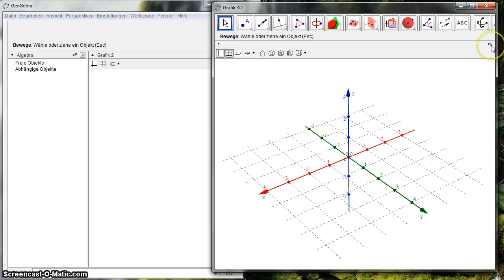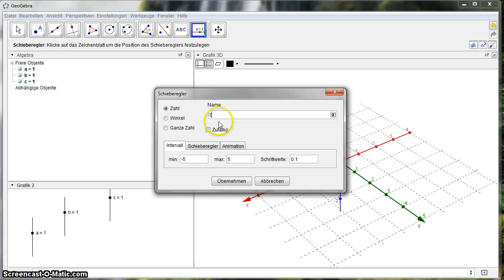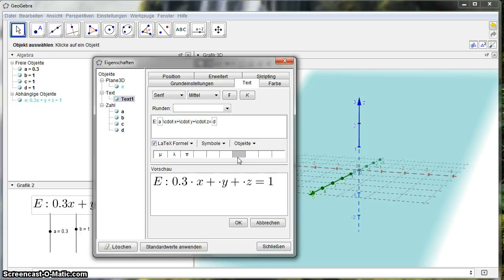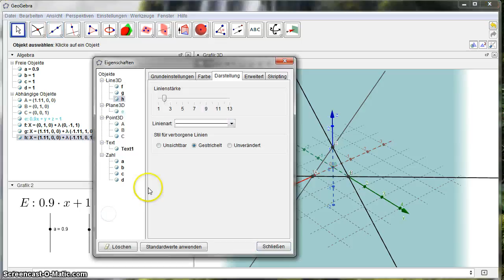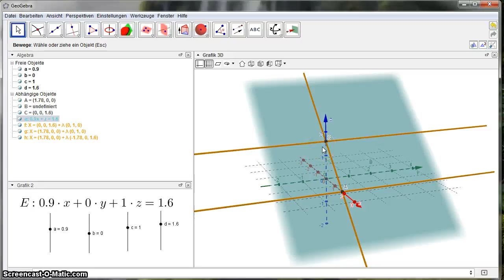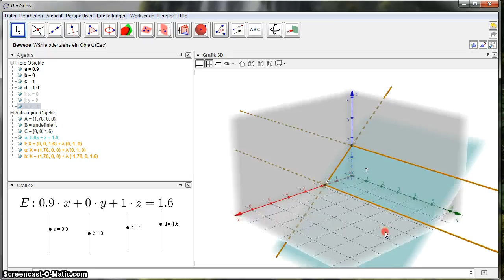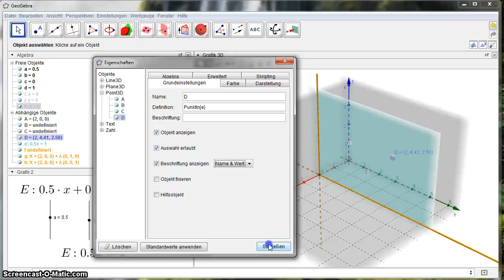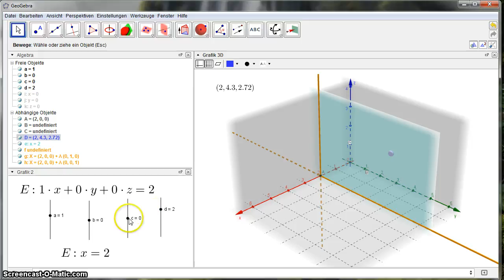GeoGebra 5.0 Beta - Koordinatenform von Ebenen mit Parameter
Hier werden die Faktoren vor den Koordinaten als Schieberegler änderbar gemacht und die Lage der Ebene mit Achsen-Schnittpunkten und Spurgeraden verdeutlicht